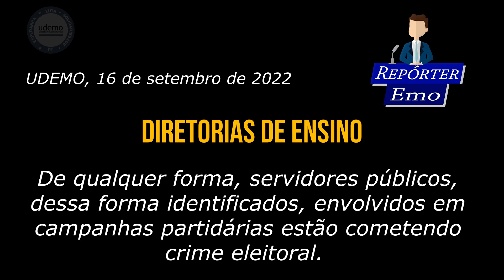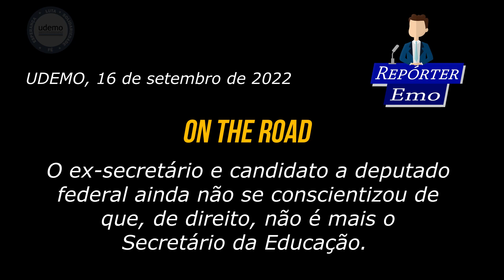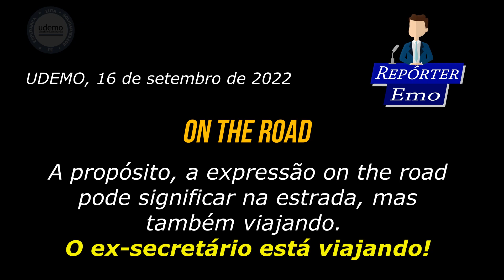Repórter Emo - Edição: 16/09/2022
"Repórter Emo: denúncias quentinhas, diretamente das nossas Escolas e Diretorias de Ensino."

Nesta edição: São Bernardo do Campo, Diretorias de Ensino, "Não é bipolaridade política" e "On the road".

Trilha sonora: News Theme 2 de Audionautix é licenciada de acordo com a licença Atribuição 4.0 da Creative Commons.